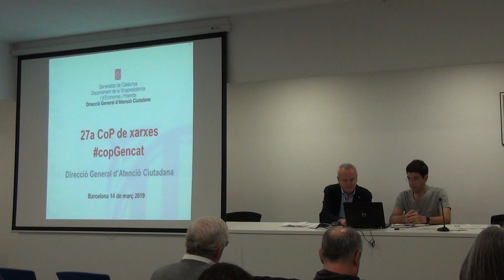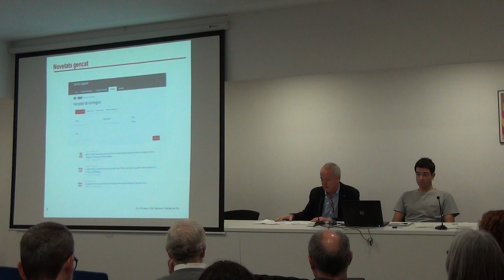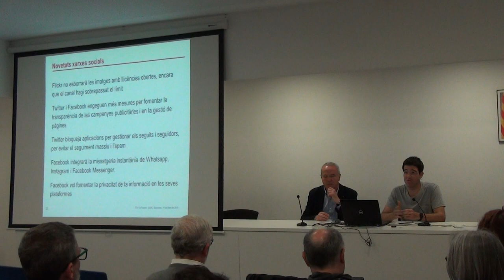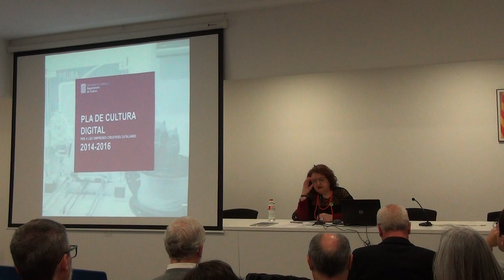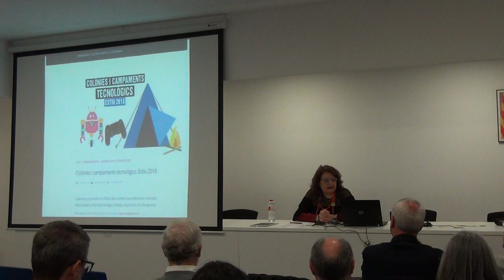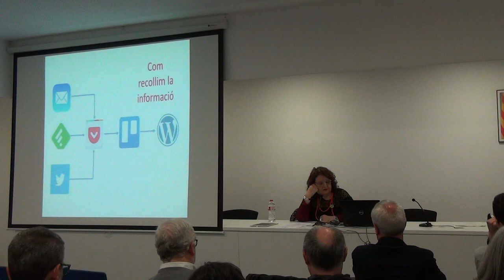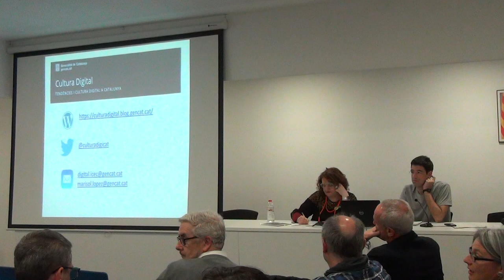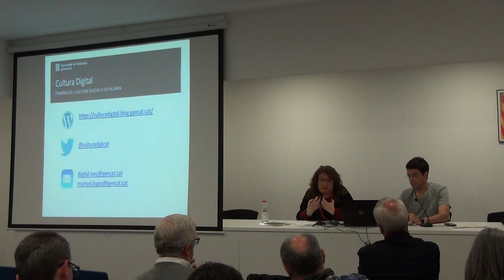27a CoP - Cultura Digital